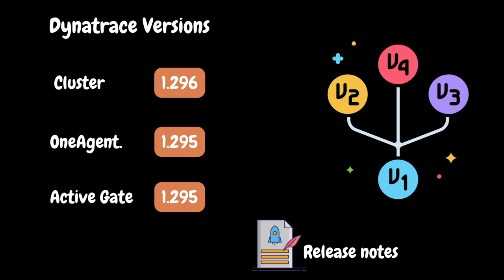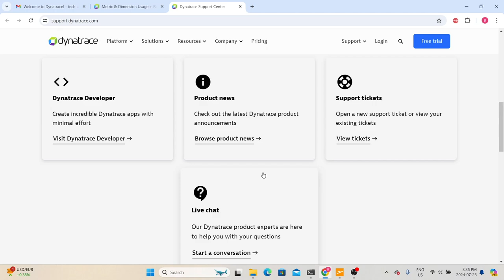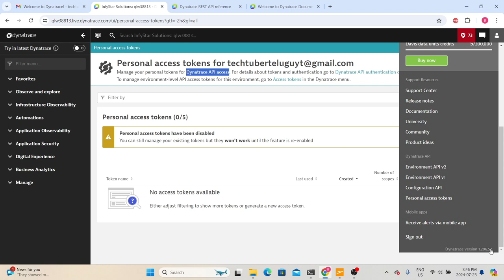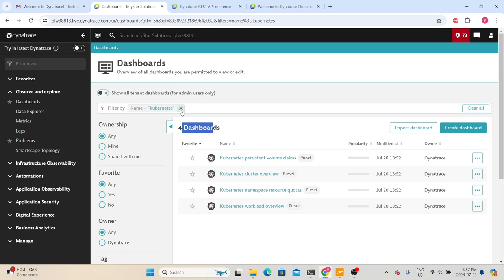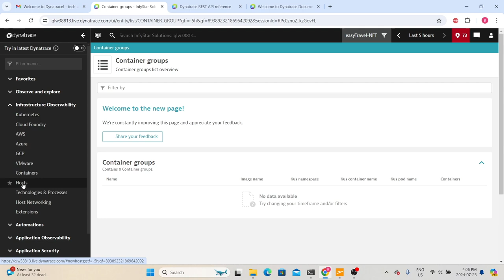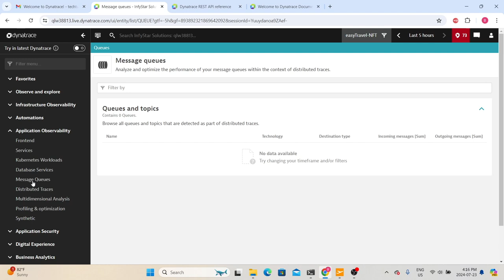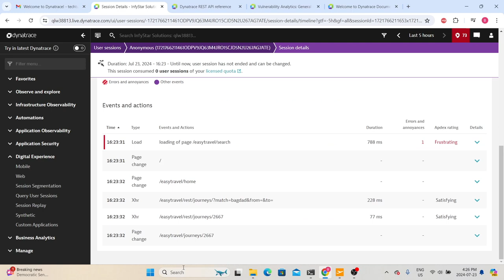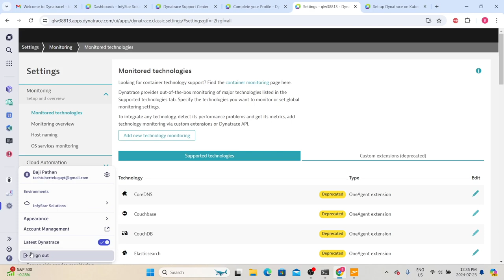Ep 59 | M Tools | Dynatrace User Interface Navigation: A Complete Walkthrough | Telugu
SERIES# Performance Testing Must-Have Skills
MODULE# 7
MODULE NAME# Monitoring Tools
PART# 7
🚀 Welcome to our detailed guide on Dynatrace, a revolutionary software intelligence platform designed to transform the way you manage applications and infrastructure.

Navigating the Dynatrace user interface (UI) for the first time can be overwhelming, but we're here to make it easy! In this video, we’ll guide you through the Dynatrace UI, showing you how to quickly find the tools and insights you need to monitor and optimize your applications.

Whether you're a developer, IT professional, or a performance tester, this video will provide you with valuable insights to help you better manage and optimize your applications.